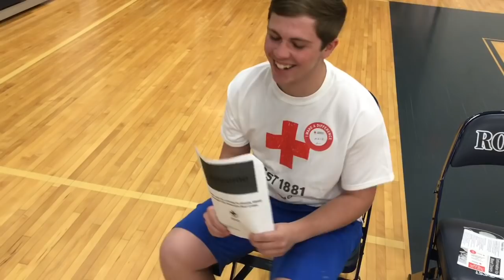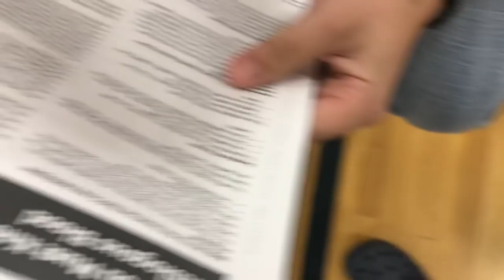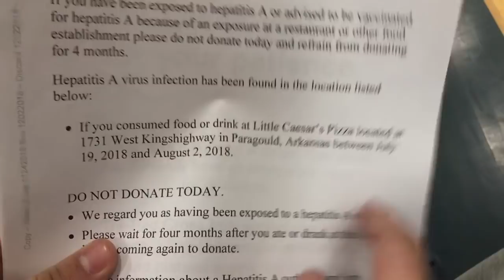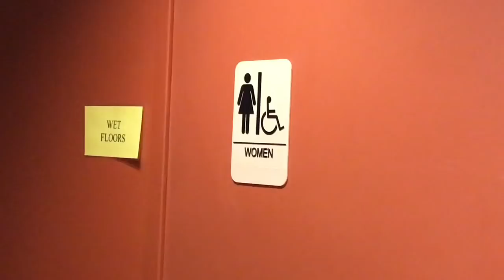Vlog #6 (WE SAVED 6 LIVES FOR VLOG 6 *not clickbait*)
Please make sure to donate blood whenever and wherever you can! Blood is wanted and help is needed everywhere!